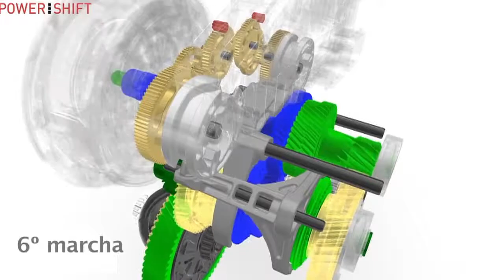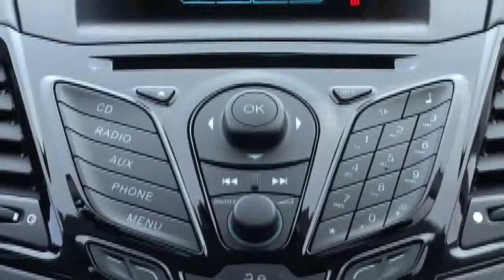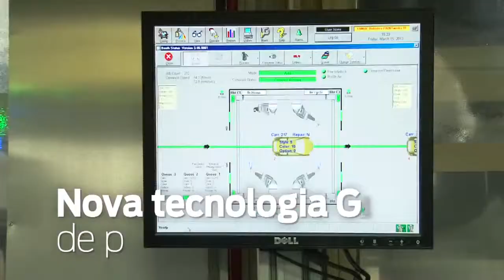Ford New Fiesta 2014 - Carrosnaweb.com.br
Vídeo de divulgação produzido pela Ford